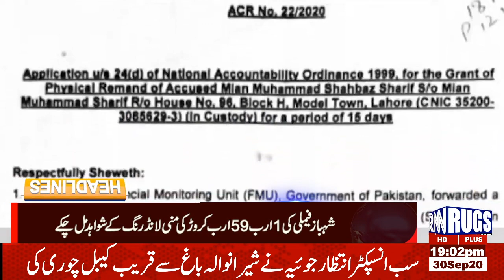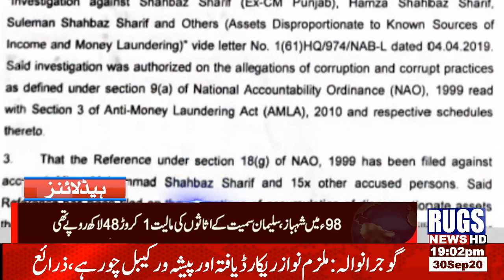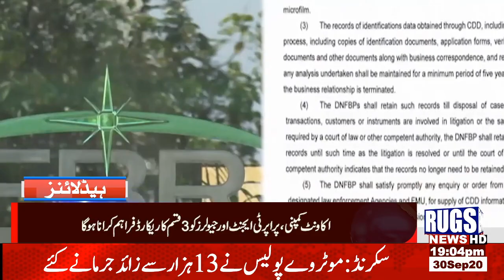30th sep, 7pm headlines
30th sep, 7pm headlines